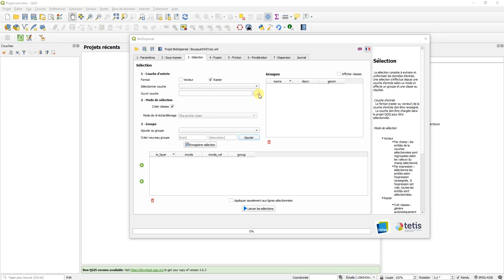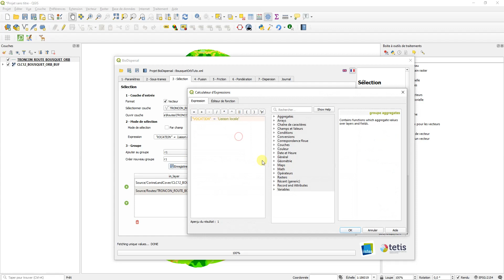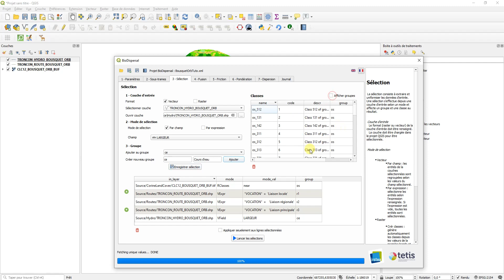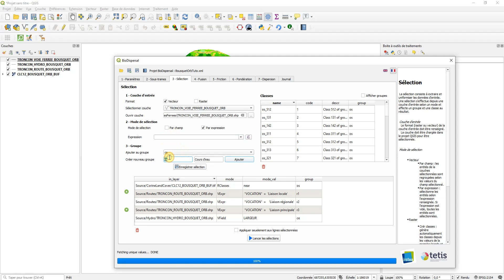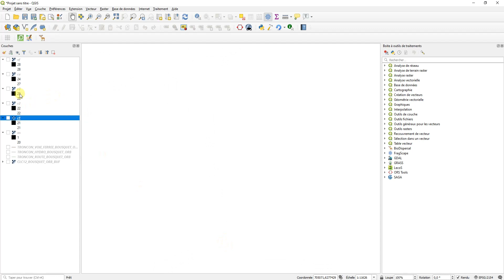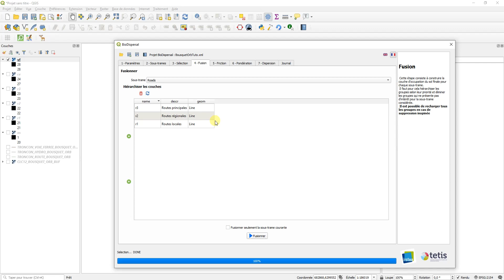Tutoriel BioDispersal (2) : Étapes 3-4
BioDispersal est un plugin QGIS qui permet de modéliser les continuités écologiques par le calcul d’aires potentielles de dispersion des espèces en se basant sur la perméabilité des milieux. Son interface intuitive suit une procédure en 7 étapes depuis les données brutes jusqu'aux cartes de dispersion.

BioDispersal a été développé par l'UMR TETIS pour le Centre de ressources Trame verte et bleue.